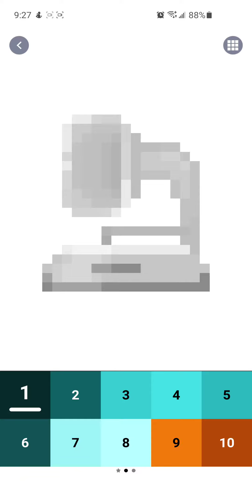pixel art, gramophone, android